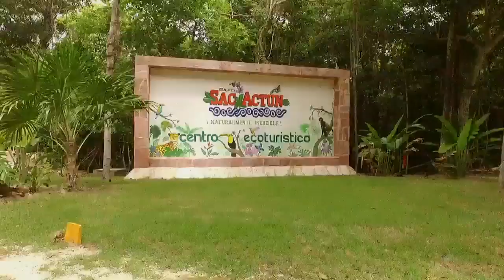Cavern diving pet cementery cenote /sac-actun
Cabern dive in the best cenotes is matter of experience. Squalodivers will take you to the best cenotes. Experience beatiful pristine waters in the caverns in the riviera maya